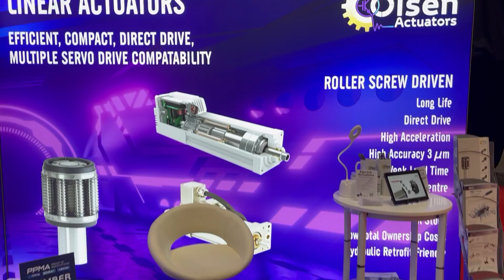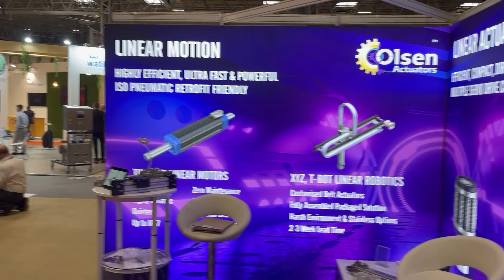Olsen Actuators at PPMA 2022!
Olsen Actuators were back at PPMA this year. The UK's largest Process, Packaging and Machinery event gives us the chance to catch up with the wide range of customers we have in this sector, and find out about some new applications that are going electric!

We had a new stand design to premiere, along with a new moving demo of the LinX® tubular actuator from ANCA Motion.